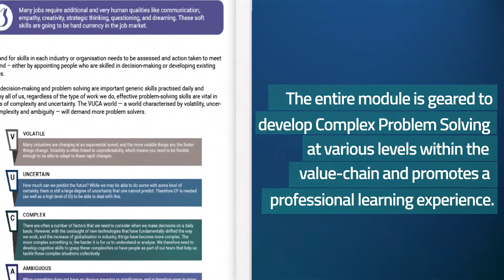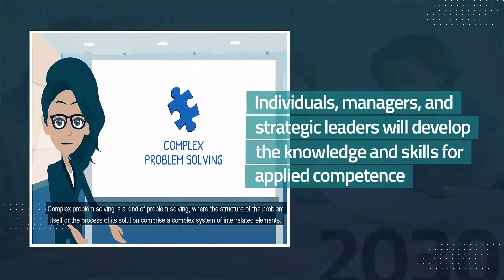Complex Problem-Solving | Workforce 2030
This programme is designed to develop your ability to make use of data to solve a problem which is complicated or intricate, hard to understand or deal with, that contributes to a massive transformative purpose.